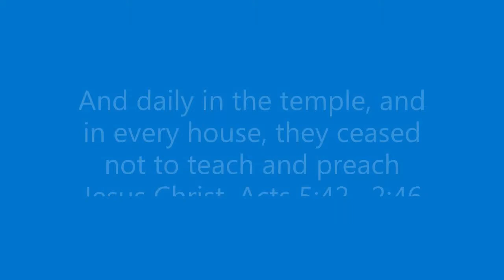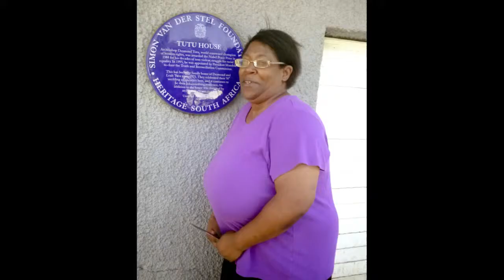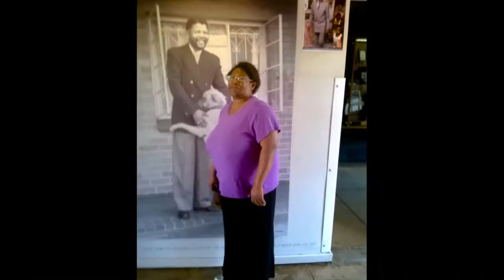L.O.V.E AROUND THE WORLD video collage : L.O.V.E. INTERNATIONAL MINISTRIES 2019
We truly praise God for all he has done and all he is doing this video serves as a testimony and a glimpse of where we reach  and where we are going.  We know that God is not done yet and are preparing for the greater with expectation and to God be all the glory who's next?

I've Got a testimony  by reverend Clay Evans no copy right infringement intended